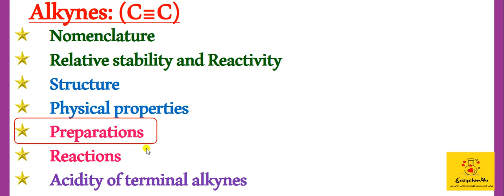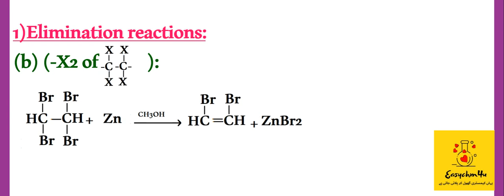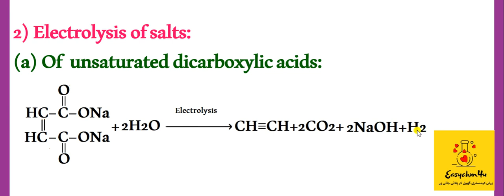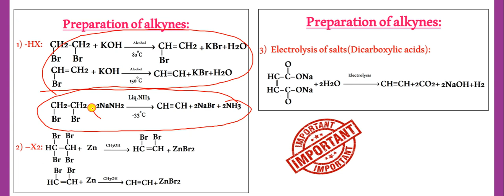3 Methods of PREPARATION of ALKYNES | Hydrocarbons #14 | Class 12 Chemistry Chapter 16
Assalam alaiykum dear students!
In this video you will learn about the methods of preparation of alkynes in detail, along with the short notes making to prepare organic chemistry. At the end of this video you will learn about the important board exam questions related to this topic.